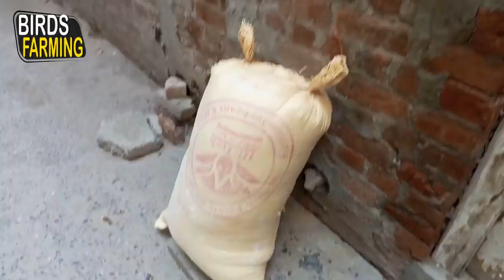Murgi Ke Liye Bura or Lakri kaha se le || Birds Farming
Chicks ko jaldi Bara karne ka Tarika Feathers Cutting For Better Growth Of Chicken Chicks Best Tips